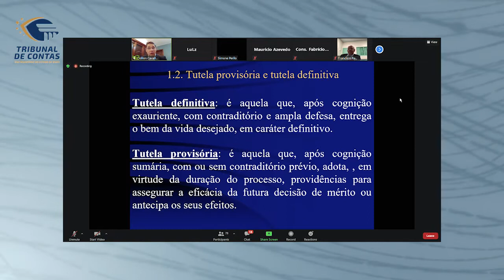26/02/21 - Curso Medidas Cautelares com Valdecir Pascoal